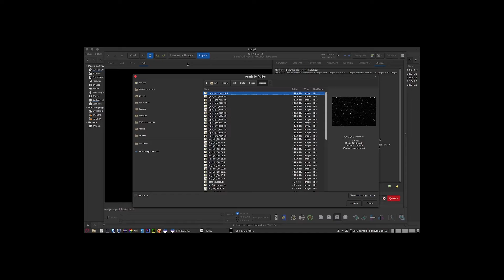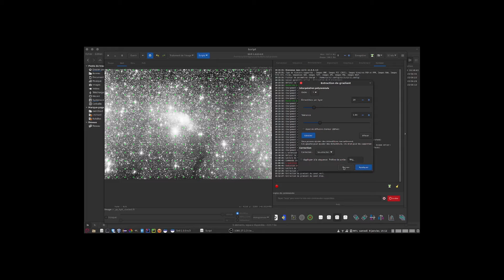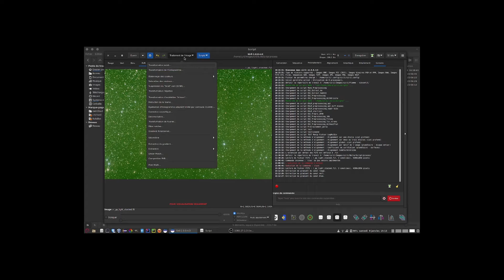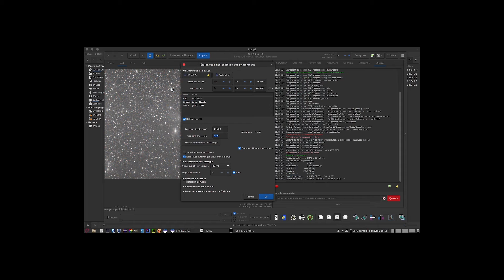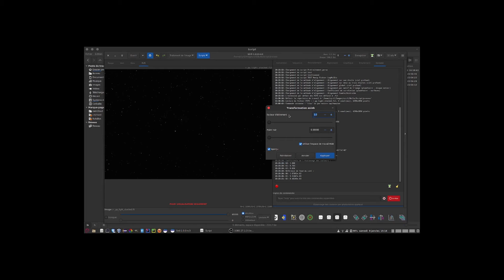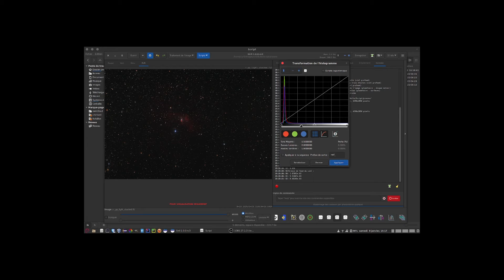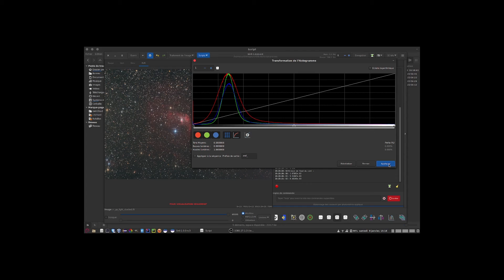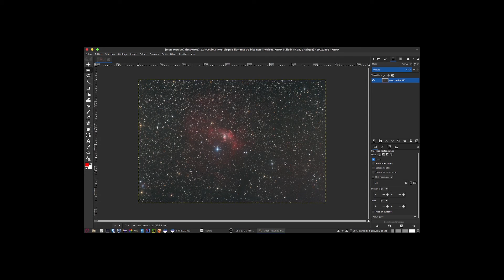Traitez vos images du ciel profond avec SIRIL #2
En lien avec le hors série de Ciel et Espace sur l'astrophotographie en kiosque le 14 avril, voici un tutoriel pour traiter vos photos du ciel profond avec le logiciel gratuit SIRIL